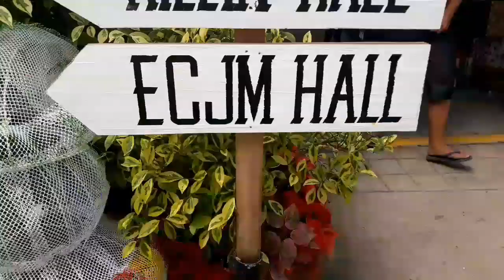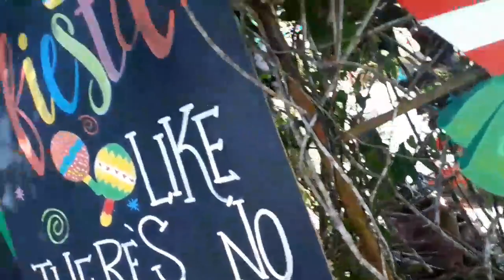Year End Unwinding | Family Bonding | RODERIC'S RESORT | Ipil Sibugay Province | PHILIPPINES